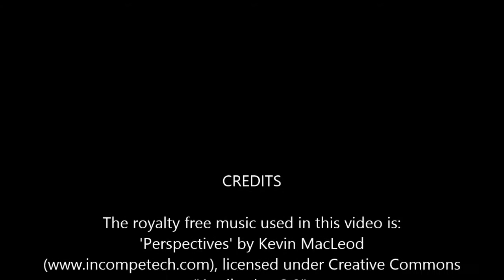Minecraft Hardcore Adventure Ep.60 (Gold Farm Pt.9)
"Attribution 3.0".
I have given credit for the use of this music at the end of this
video and in the video description.